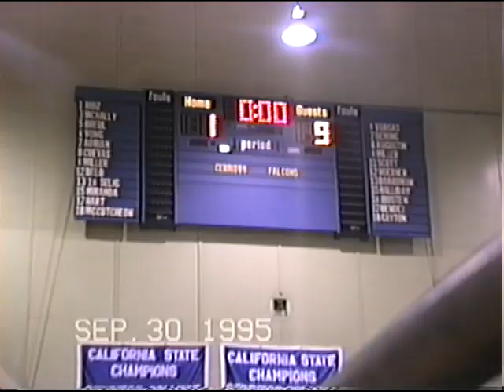California JC Wrestling- Sacramento City College- 1995 Cerritos Tournament